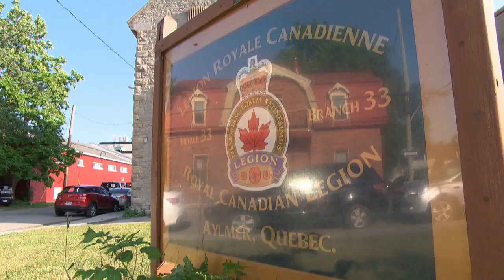Quebec election brings new choice, more uncertainty for voters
The Quebec election campaign has kicked off, and with it comes a new choice for voters and potentially more uncertainty. For the first time in a decade, the Quebec Liberals face opposition from a third party — Coalition Avenir Québec swings centre-right and is polling as the front runner.